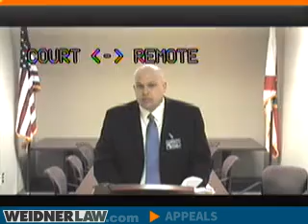How to Qualify For Unemployment Compensation in Florida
The spare record before us does not contain competent substantial evidence establishing that Morales’s actions constitute “[c]onduct demonstrating conscious disregard of an employer’s interests and found to be a deliberate violation or disregard of the reasonable standards of behavior which the employer expects of
his or her employee.” § 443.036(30)(a), Fla. Stat. (2011) (emphasis added). Accordingly, Morales is entitled to receive unemployment compensation benefits.
Weidner Law Appeal Video

This oral argument video is on the case: 3DCA 12-0050 - Yanelly Morales vs. Reemployment Assistance Appeals Commission et al

Weidner Law represents individuals in legal actions and provides consultations within a wide range of legal actions. Practice areas include consumer law, bankruptcy, foreclosure defense, veteran and servicemember claims and estate planning. The law firm also represents clients in state and federal court appeals. Matt Weidner and the attorneys of Weidner Law practice only in the state of Florida.

Visit our Youtube Channel: Matthew Weidner

Weidner Law
250 Mirror Lake North